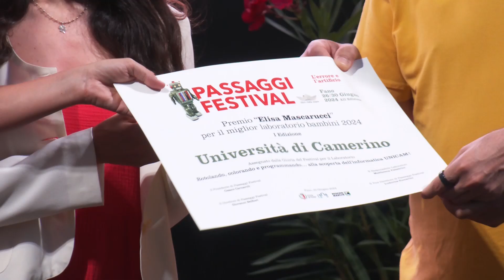Premiazione Laboratori e Vetrine. Premio ai Volontari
Passaggi Festival XII edizione. Domenica 30 Giugno 2024
Fano, Piazza XX Settembre

* “Un lungo impegno”: Premiazione dei volontari di Passaggi Festival

* Consegna della targa per il Premio “Elisa Mascarucci” per il miglior laboratorio bambini 2024

* Premiazione Concorso “Le Vetrine di Passaggi”, in collaborazione con Confcommercio e Confesercenti di Fano